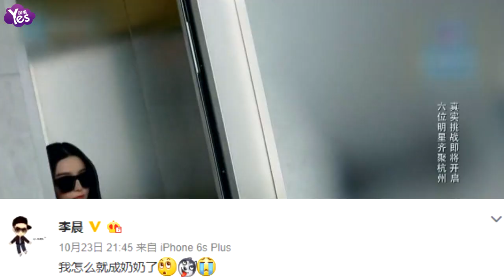【3年前】范冰冰和李晨分手了？疑似兩人在路邊吵架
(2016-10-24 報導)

范冰冰李晨自從傳出戀愛以來，就一直甜甜蜜蜜，不過近日，某網友證實，李晨和范冰冰已經分手了。還拍到兩人在路邊吵架，李晨去拉范冰冰，卻被冰冰拒絕了。